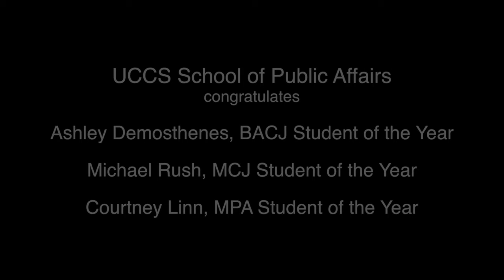Graduation Reception Spring 2017 - UCCS School of Public Affairs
UCCS School of Public Affairs honored Student of the Year for its Bachelor of Arts in Criminal Justice, Master of Criminal Justice, and Master of Public Administration programs as well as inductees to Pi Alpha Alpha. Guest Speaker was MPA Alumna, Rosemary Harris Lytle, Executive Director of Positive Impact of Colorado and former NAACP President.

UCCS School of Public Affairs: uccs.edu/spa